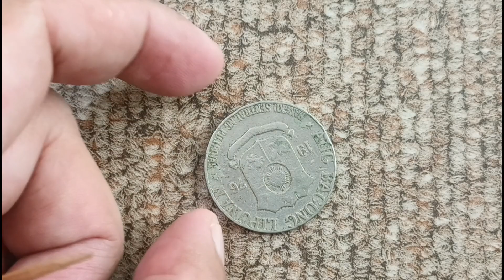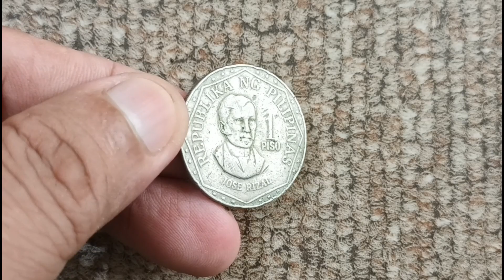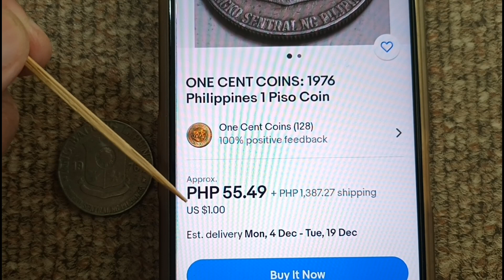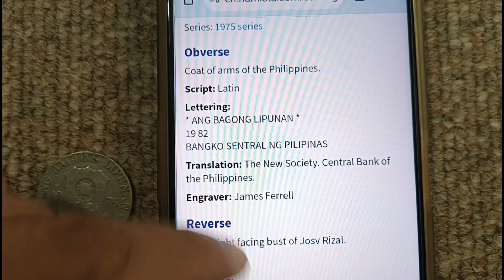1 Piso 1976 | Coin Update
1 piso 1976